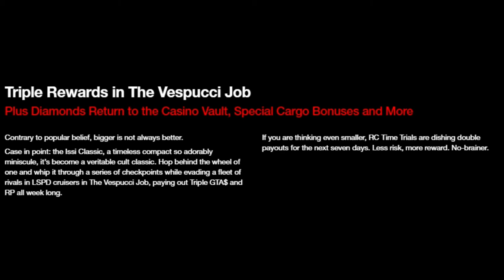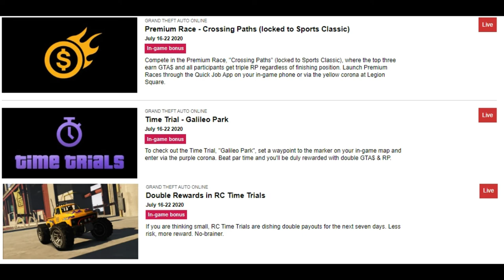GTA Online Event Week l DIMONDS ARE BACK!!, Issi Theamed Bonuses, LuckyWheel Car & MORE!!!!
XBOX GT:
ACsWolffmenYT